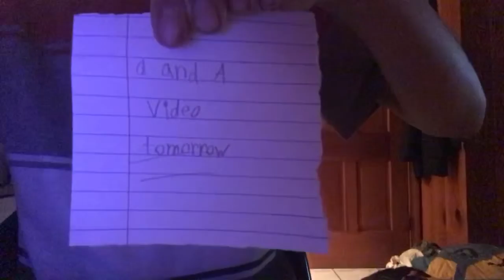Q&A Video coming tomorrow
The Q&A video is coming tomorrow guys! So ask me more questions in the comments!